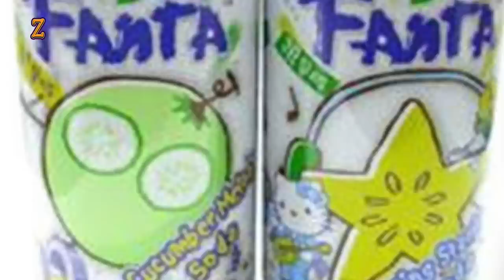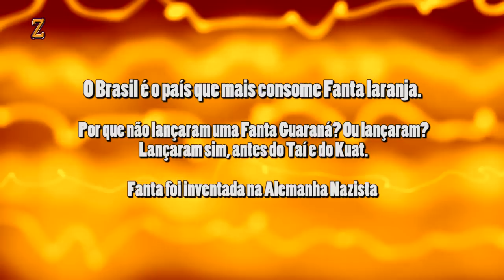Sabores Bizarros de Fanta pelo mundo